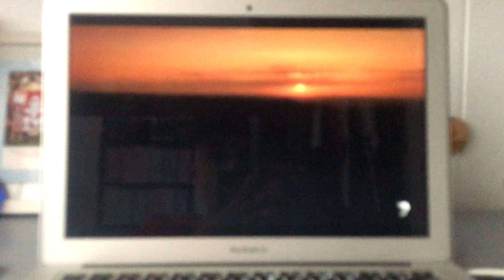War House Channel 7 Intro